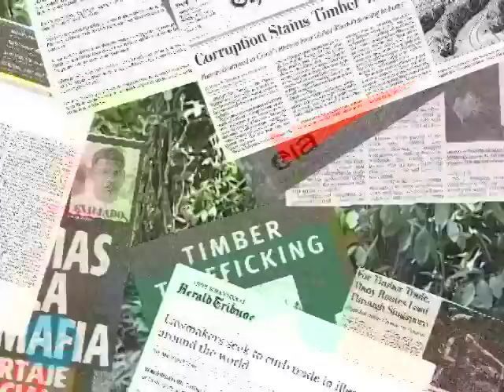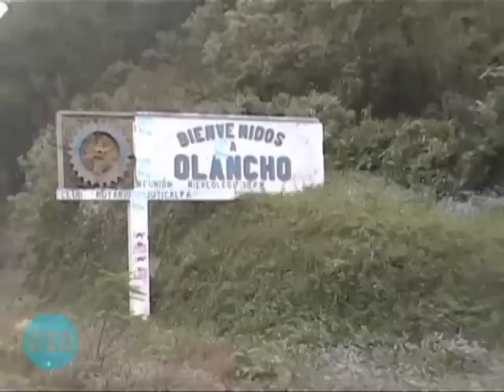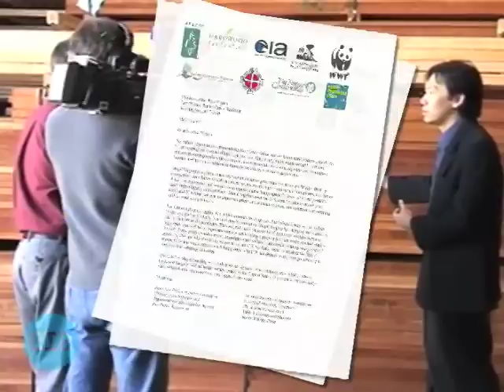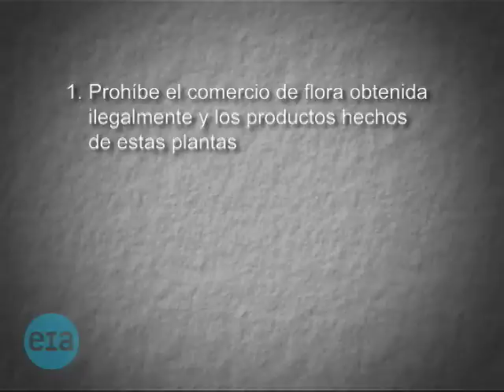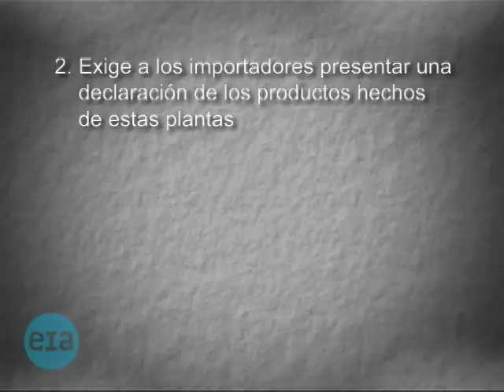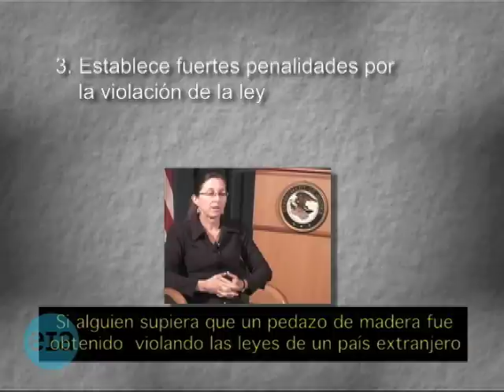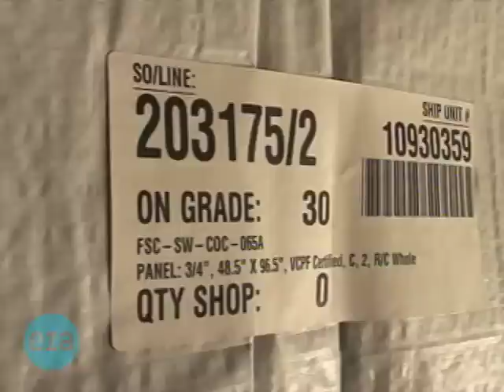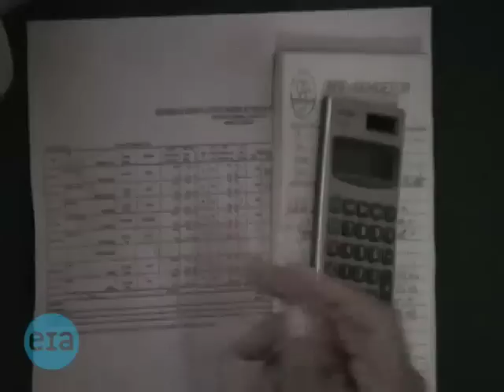La Ley Lacey: Combatiendo el Trafico Ilegal de Madera